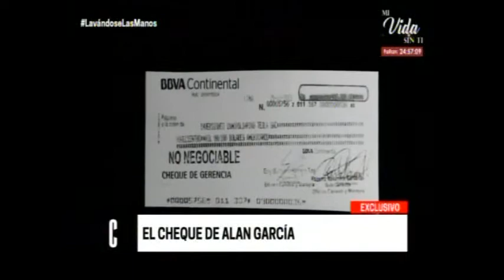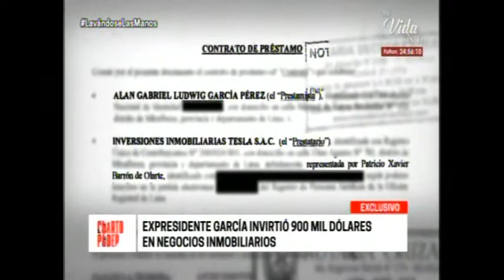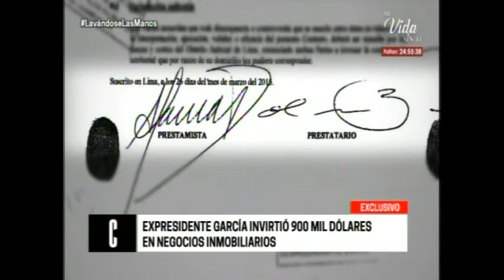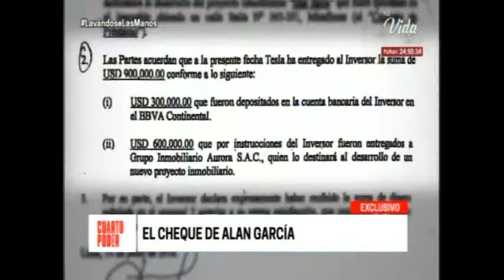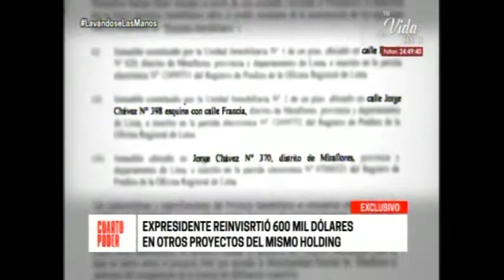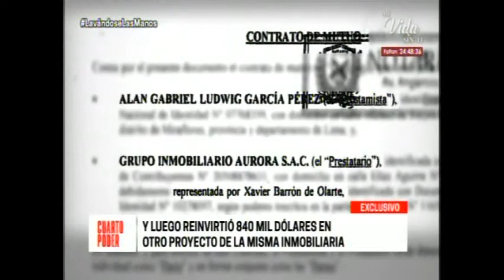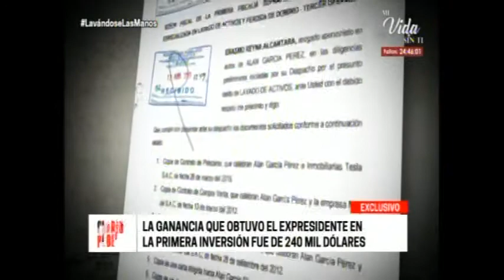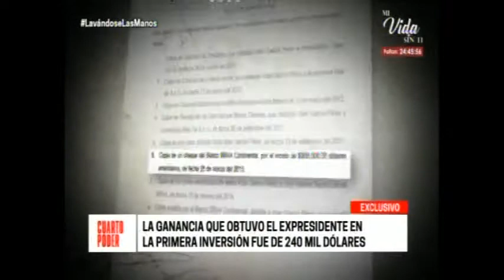ALAN GARCIA SIGUE VIVO PARA LA JUSTICIA CUARTO PODER 041020